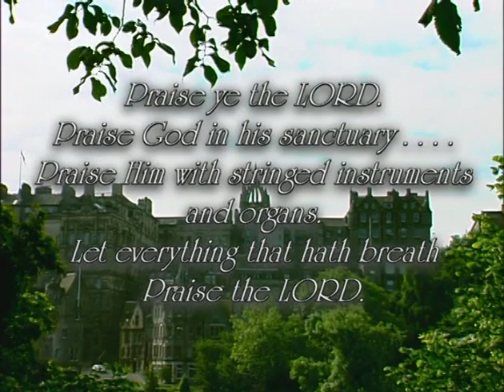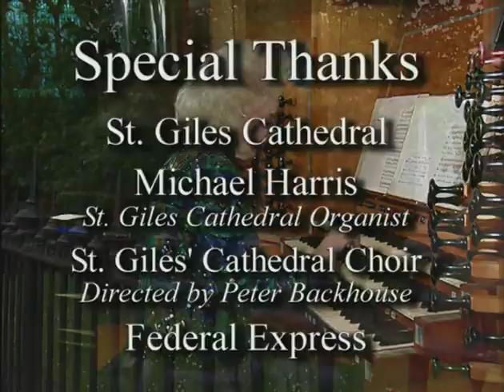ST. GILES CATHEDRAL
2312  ST. GILES CATHEDRAL Diane is joined by the St. Giles’ Cathedral Choir.  The Rieger Organ is featured.  Music: Bedard “Variations on the Old Hundredth”, Haydn “The Heavens are Telling”, Belier “Toccata”, Raneau “Musette”, “The Lord is My Shepherd” and “O God Our Help in Ages Past.”